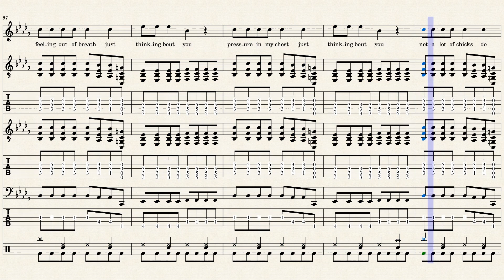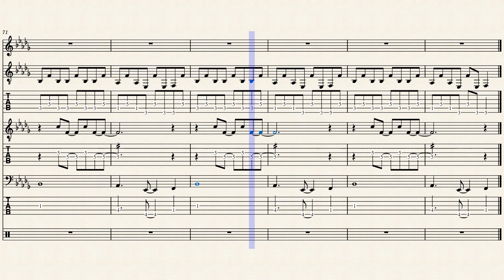Thinking About You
Finally found the time to write another one. I hope y'all enjoy.